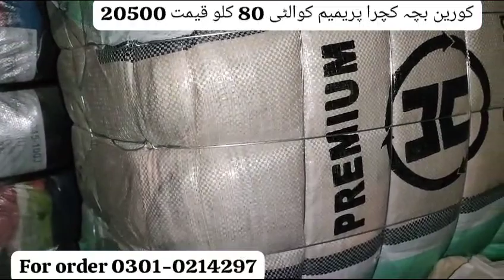Korean bacha kachra premium quality 80 kg - RS 20500 _shershah market